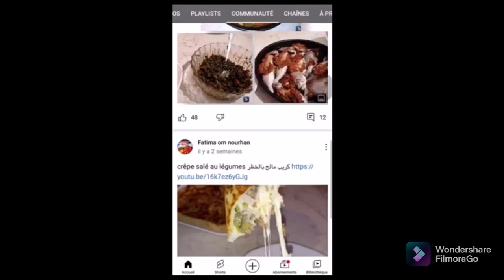Vlogs à PYLONES à Paris Saint Lazare